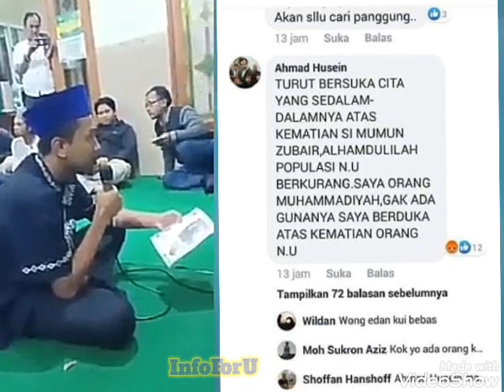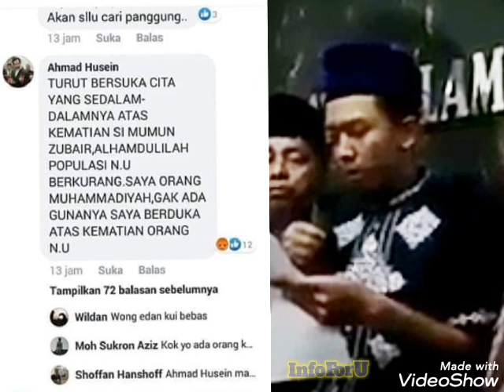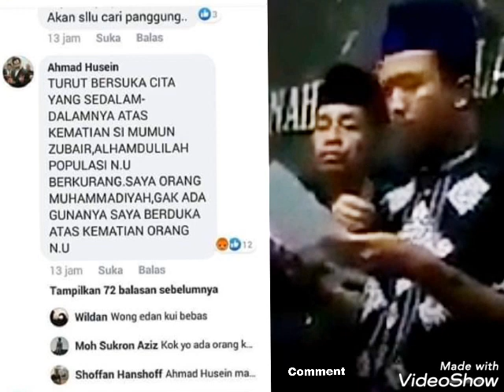Pemuda bekas pendukung Prabowo ini minta maaf atas cuitannya yang telah menghina mendiang Mbah Moen